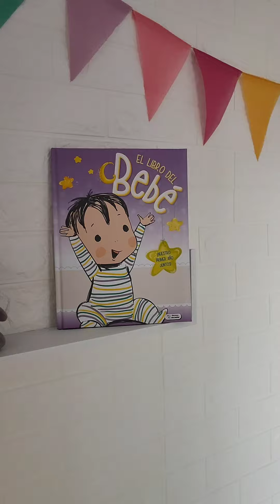🤰Decoram camera lui Bebe 🙈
A doua parte din procesul de decorealã al camerei lui Andy ;)
↓↓↓↓↓↓↓ NU UITATI SA MA URMARITI SI AICI: ↓↓↓↓↓↓↓

***Toate comentariile jignitoare, care incita cearta, ura, violenta, vor fi sterse***